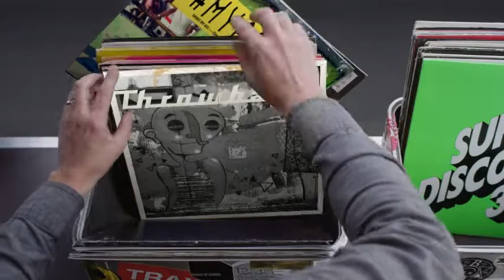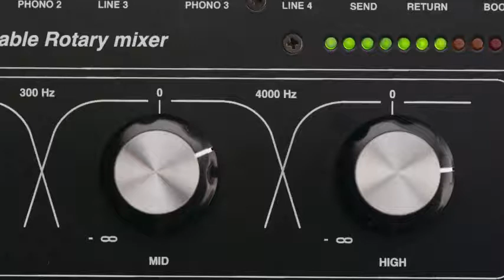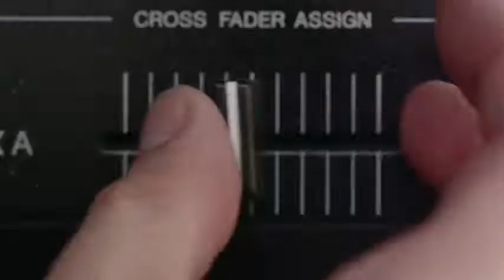Hashtag My Ass - Thestealist Record Box